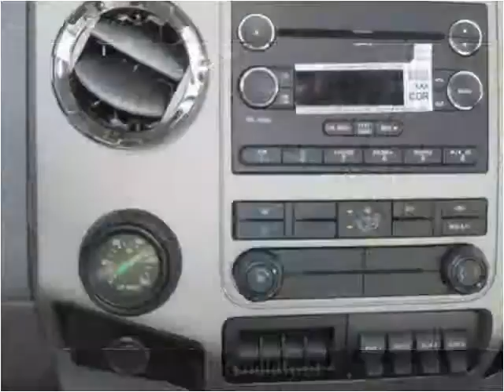2013 Ford F-750 New Cars Manassas VA